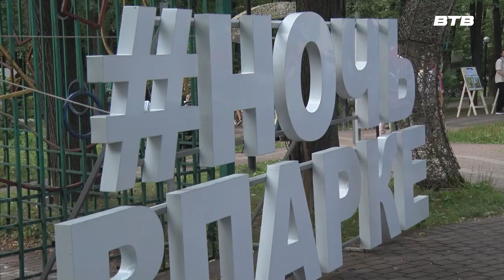ВРЕМЯ ДЛЯ ВЕСЕЛЬЯ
В Московской области прошла «Ночь в парке». Яркий праздник лета состоялся и в Видном. Жители наслаждались живой музыкой, проводили время за играми, кто-то принял участие в мастер-классах, другие танцевали. Атмосферой праздника зарядилась и наш корреспондент Инга Янчук